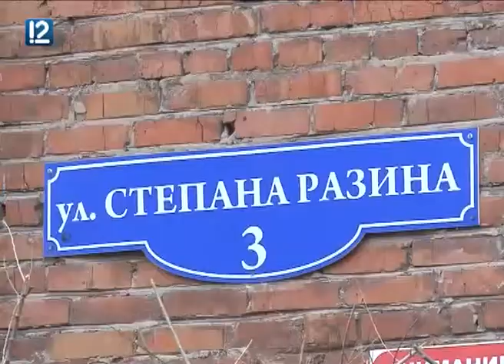"Управдом" (15.05.2017)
В новом выпуске программы "Управдом" (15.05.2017) вы узнаете, почему омичи не хотят убирать свои дворы, и должна ли управляющая компания выгребать мусор с соседней территории.